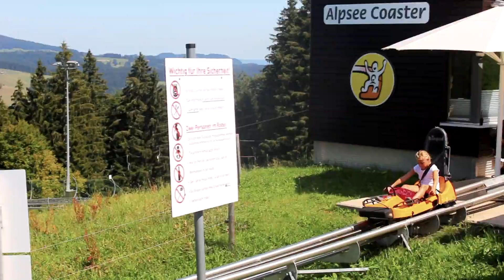Längste Sommerrodelbahn Deutschlands! Alpsee Bergwelt | VLOG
Heute sind wir mal bisschen wandern haha und danach fahren wir mit der längsten Sommerrodelbahn Deutschlands wieder runter. Hoffe euch gefällt der VLOG mal wieder:D